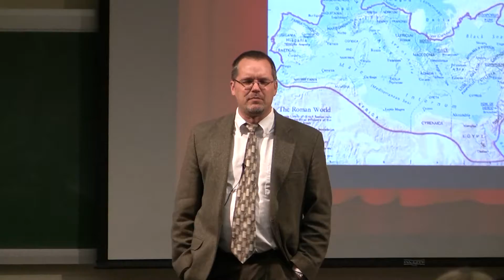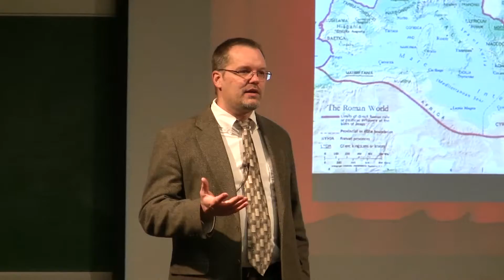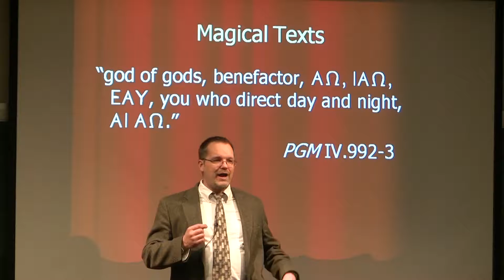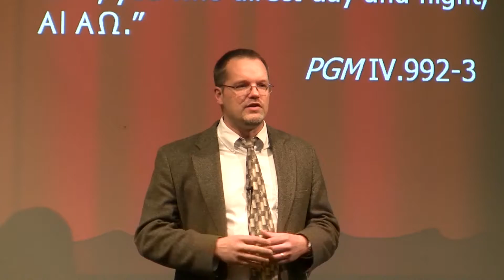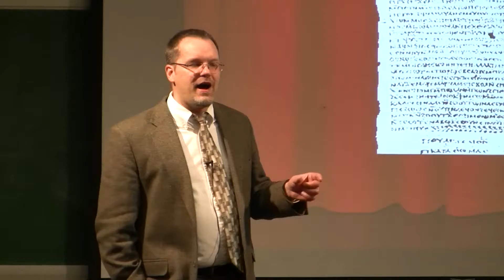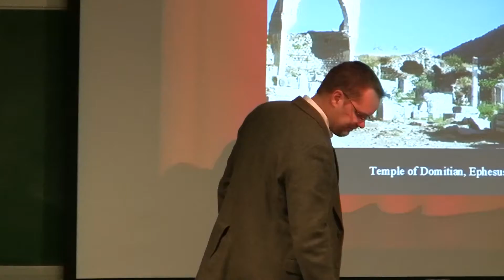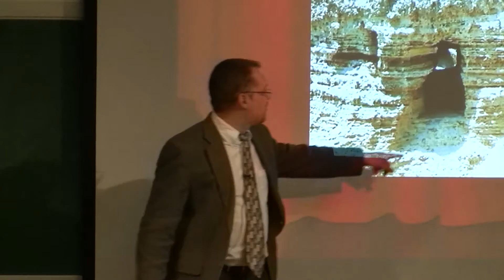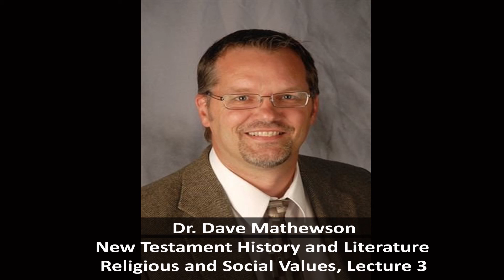Dr. Dave Mathewson, New Testament Literature, Lecture 3, Religious and Social Values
Dr. Dave Mathewson on NT Literature
This is the third of thirty-eight videos on New Testament History, Literature and Theology by Dr. Dave Mathewson.  Dave currently teaches at Denver Seminary and has taught for years at Gordon College.  He has a Ph. D. from the University of Aberdeen and his publications include "Verbal Aspect in the Book of Revelation" and "A New Heaven and a New Earth: The Meaning and Function of the Old Testament in Revelation 21:1-22:5" and most recently "Intermediate Greek Grammar" (Baker, 2016). This video was produced by Ted Hildebrandt. The audio, full text of these presentations in English, Spanish, Russian, Chinese, and others are freely available